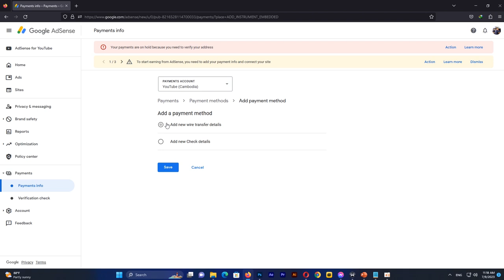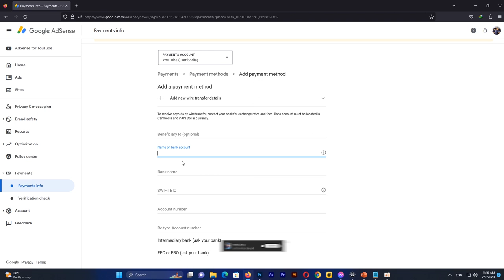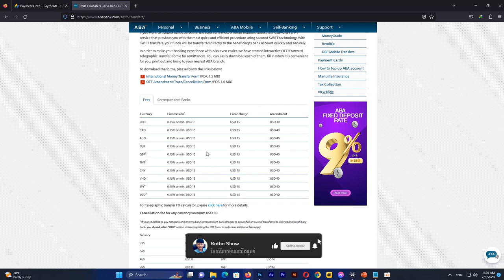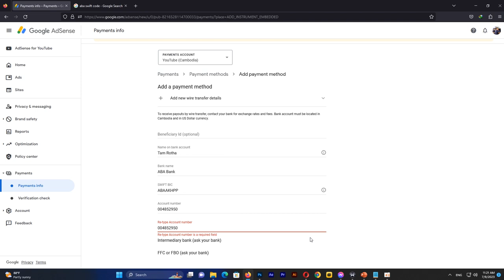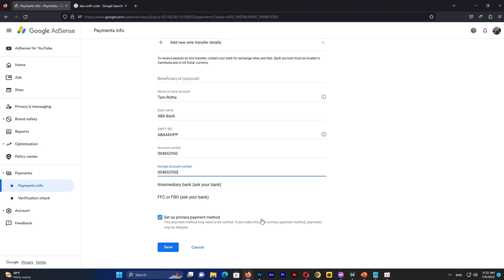How To Add Payment Method On Google AdSense 2023 | Link Bank Account To AdSense Ratha Show